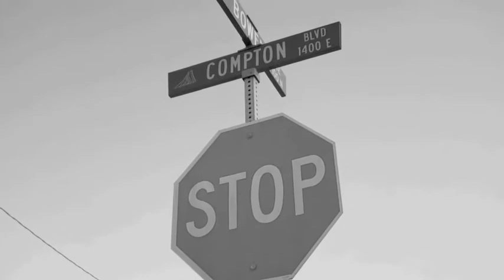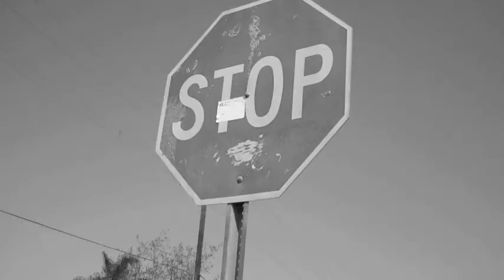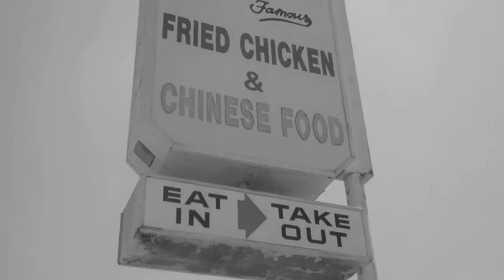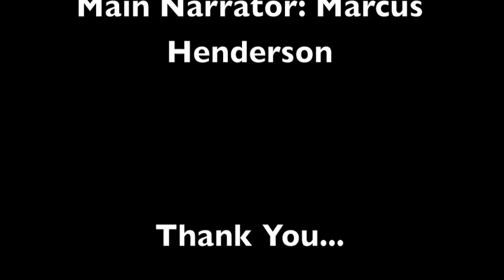How Drugs Affected Our Lives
A look inside to the lives of Los Angeles Recording Art students.